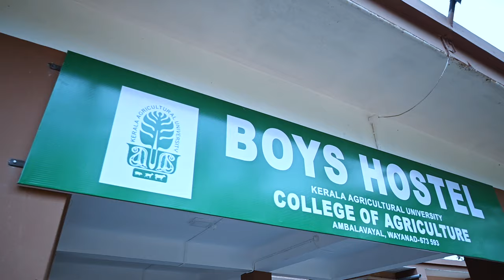Inauguration of Boys Hostel at College of Agriculture, Ambalavayal | KAU